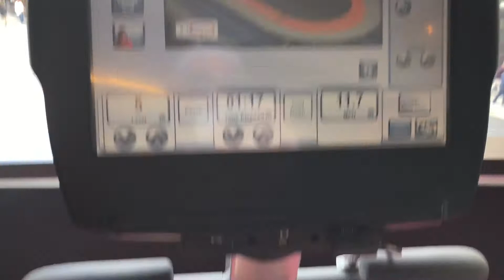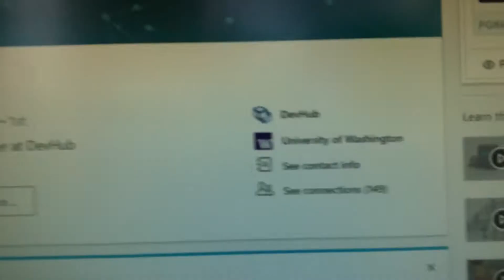gliderCEO V84 // Client Services Manager (hired)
Hired client services manager, Monday, mehabis